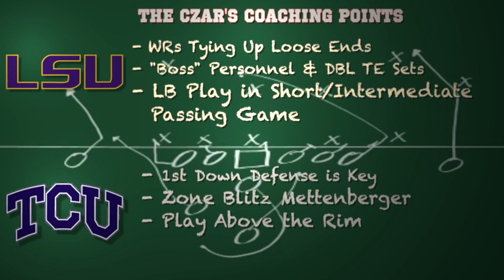Football Gameplan's 2013 Wk 1 College Football Preview - LSU vs TCU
Football Gameplan's 2013 College Football Wk 1 Preview - LSU vs TCU